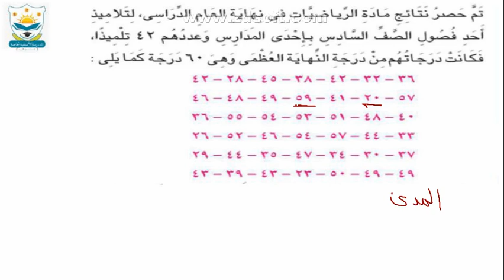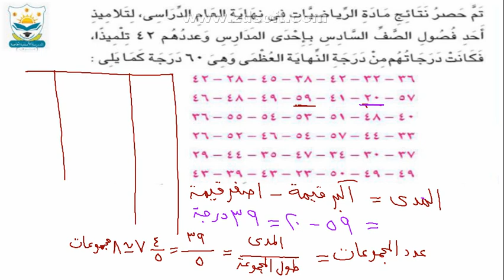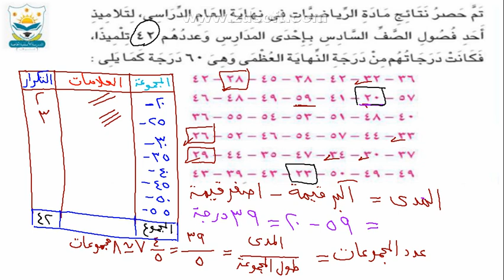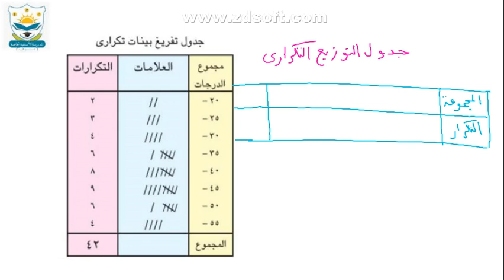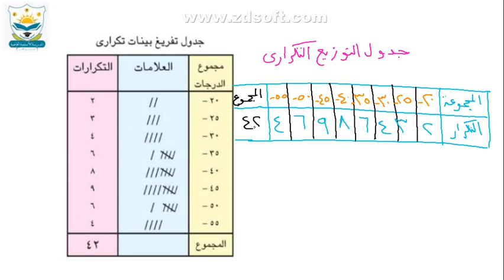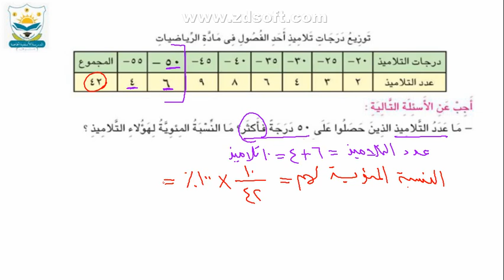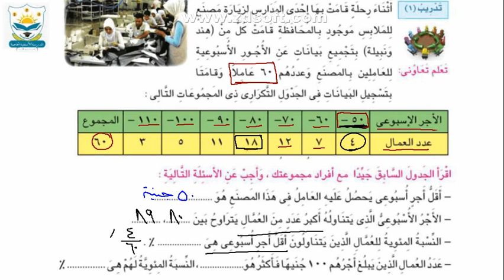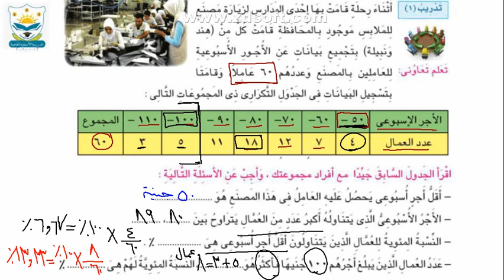تجميع البيانات الاحصائية الكمية 6أ رياضيات أ. ماري حنا